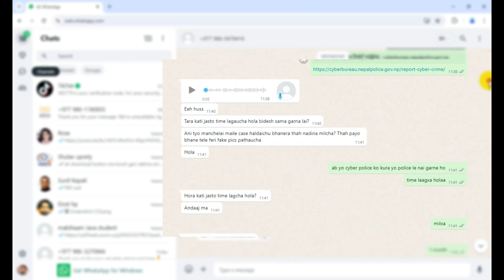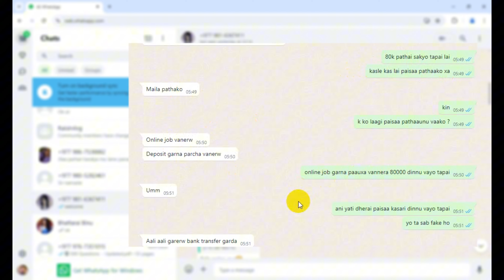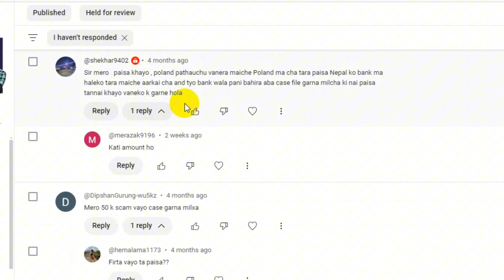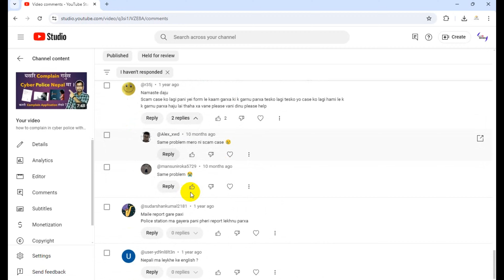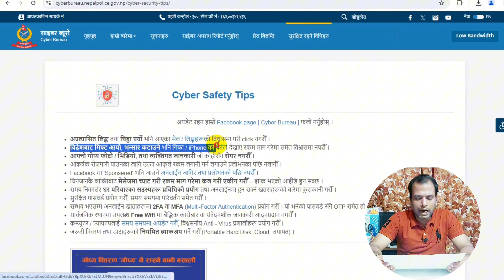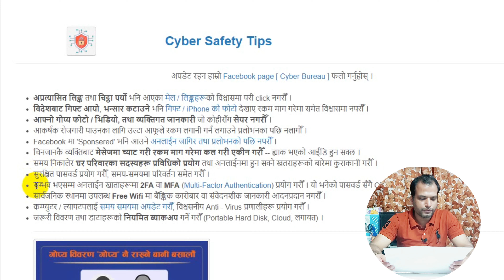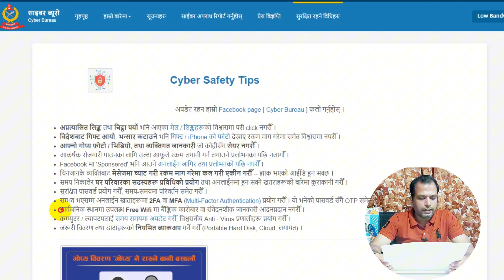How to Stay Safe from Cyber Crime in Nepal | Cyber Security Tips साइबर अपराधबाट कसरी सुरक्षित हुने?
🚨 Cyber crime is on the rise, and staying vigilant is crucial to protect yourself. In this video, we share important tips and strategies to help you stay safe from cyber threats in Nepal.🚨

🚨 What You'll Learn in This Video:

Basic Cyber Security Information: What cyber crime is and its various types
Creating Strong Passwords: The importance of strong passwords and how to create them
Avoiding Phishing and Scam Emails: How to protect yourself from online scams
Safeguarding Personal Information: Tips for keeping your personal data secure
Social Media Security: How to secure your online profiles
Cyber security is not just an individual responsibility but a collective one. This video aims to help you make your online activities safer.

Share Your Thoughts: Share your experiences and suggestions in the comments section below.

More Video Links:
1. Why is Cyber Crime on the Rise in Nepal?  | नेपालमा किन बढ्दै साइबर अपराध ? Cyber Bureau Nepal

2. How to Report Fake Facebook Accounts and Closed Account to Cyber Police Nepal?अनलाइन केस गर्नुहुन्छ?

कार्यलायको ठेगाना :- भोटाहिटि, काठमाडौँ
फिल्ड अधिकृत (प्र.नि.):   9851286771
सूचना अधिकारी / प्रवक्ता
नाम: प्र.उ. (SP) दिपक राज अवस्थी
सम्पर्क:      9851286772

*Channel Description:-
Nepali SikauMandu YouTube Channel is Official Nepali Programming, Technical, Share Market, Online Earning, Non Technical Training Center of Nepal to get organic Trainings and Tutorials Video related to Programming, Technical, Non technical, Software Tutorial and review, Applications and Website creating, SEO, Graphics Design, Online Earning and so on and also we give our best pinion through YouTube Tutorials Videos.

Nepali Official Channel for Nepali Programming,Technical, Share Market, Online Earning ll
Tutorials Videos II Nepali Technical Youtube Channel Il Nepali Programming Tutorials on YouTube